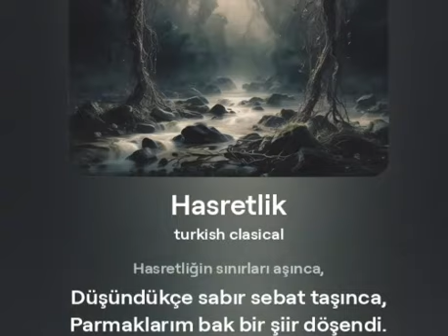Hasretlik - Mustafa Öncer